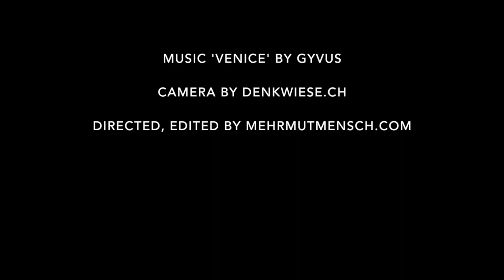MEHR. MUT. MENSCH. Keynote Auszug: Fokus Entscheidung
Je bewusster wir eine Entscheidung treffen, desto mehr Mut brauchen wir. Auszug aus der Keynote MEHR. MUT. MENSCH. von der 1. denkwiese Nacht am 4. Mai 2018 im Stufenbau Bern. Mehr zu meinen Vorträgen und meiner Person